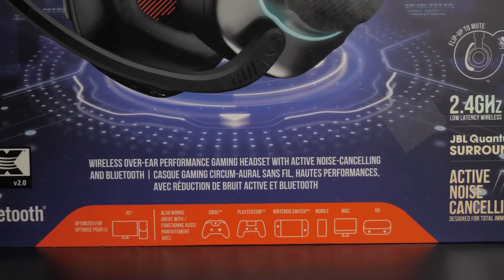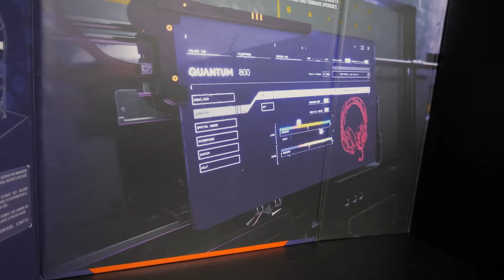UNBOXING JBL Quantum 800 + Quantum 350 srovnání produktů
V dnešním Unboxingu si představíme modely z řady herních sluchátek JBL Quantum. Konkrétně  Quantum 800 a Quantum 350. Proč se vyplatí investovat do lepšího vybavení a co nabízejí tyto konkrétní modely? To a mnohem více se dozvíte v tomhle Unboxingu.

Obsah videa:
00:00 Úvod
00:40 Obsah balení Quantum 350
00:55 Obsah balení Quantum 800
01:10 Společné parametry
01:50 Komfort nošení
02:10 JBL Quantum ENGINE
02:50 Mikrofon
03:25 Rozdíly
04:35 Ergonomie ovládání
05:25 Shrnutí / Postřehy
06:00 Závěr